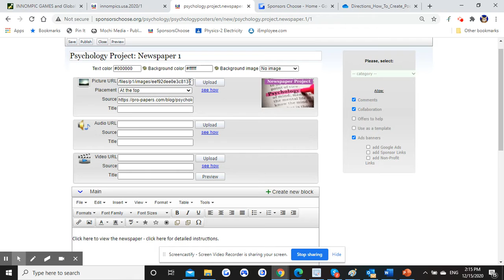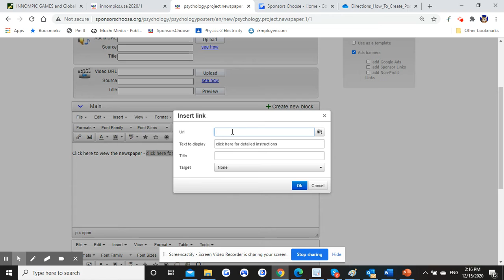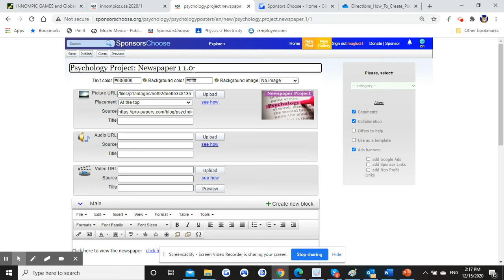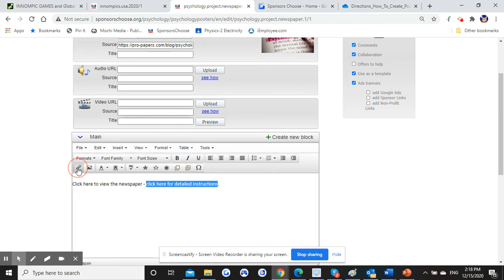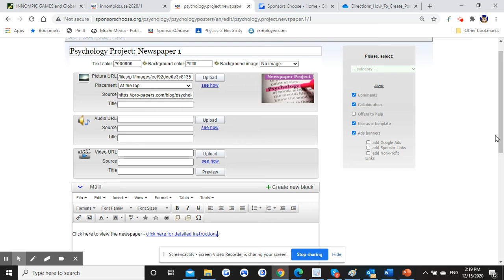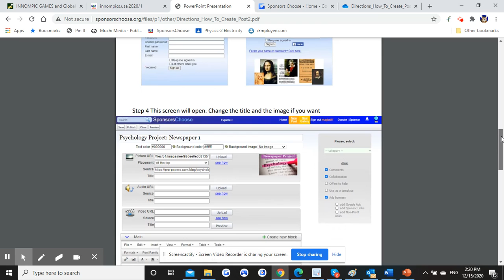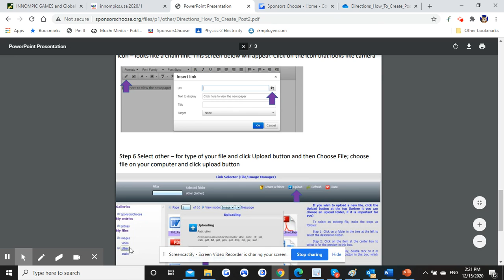Instructions for Psychology Newspaper Projects